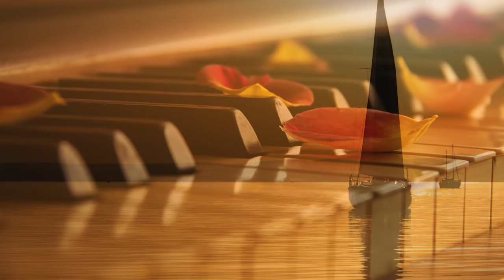Sad Piano Music, Calming Music, Relaxation Music, Meditation Music, Instrumental Music, ☯2883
Sad Piano Music, Calming Music, Relaxation Music, Meditation Music, Instrumental Music, ☯2883 - YellowBrickCinema’s Instrumental Music includes relaxing Guitar music, Piano music and Flute music. Our instrumental music can be used for relaxation, study, meditation and stress relief. This relaxing music can be used as study, background music, meditation music, relaxation music or as music for stress relief. Let the peaceful, calming and soothing sounds help you relax!

YellowBrickCinema composes Sleep Music, Study Music and Focus Music, Relaxing Music, Meditation Music (including Tibetan Music and Shamanic Music), Healing Music, Reiki Music, Zen Music, Spa Music and Massage Music, Instrumental Music (including Piano Music, Guitar Music and Flute Music) and Yoga Music. We also produce music videos with Classical Music from composers such as Mozart, Beethoven and Bach.

Our music is popular for the following:
► Sleep Music:
YellowBrickCinema’s Sleep Music is the perfect relaxing music to help you go to sleep, and enjoy deep sleep. Our music for sleeping is the best music for stress relief, to reduce insomnia, and encourage dreaming. Our calm music for sleeping uses Delta Waves and soft instrumental music to help you achieve deep relaxation, and fall asleep. Our relaxing sleep music can be used as background music, meditation music, relaxation music, peaceful music and sleep music. Let our soothing music and calming music help you enjoy relaxing deep sleep.

YellowBrickCinema’s deep sleep music videos have been specifically composed to relax mind and body, and are suitable for babies, children, teens, and adults who need slow, beautiful, soft, soothing music to assist them to fall asleep. See them as a form of sleep meditation or sleep hypnosis gently easing you into that wonderful relaxing world of healing sleep.

►Study & Focus Music:
YellowBrickCinema’s Study Music & Concentration Music is ideal background music to help you to study, concentrate, focus and work more effectively.
YellowBrickCinema also produce Classical Study Music videos for studying and concentration using top composers such as Mozart and Bach.  These Study Music videos can be used to study to, or as background music, music for relaxation and meditation music.

► Relaxation, Meditation and Healing Music:
Our relaxing music is perfect for Deepak Chopra meditation, Buddhist meditation, Zen meditation, Mindfulness meditation and Eckhart Tolle meditation. This music is influenced by Japanese meditation music, Indian meditation music, Tibetan music and Shamanic music. Some benefits include cleansing the Chakra, opening the Third Eye and increasing Transcendental meditation skills. The work of Byron Katie, Sedona Method, Silva Method and the Secret highlights the fact that healing can occur through using the mind and being in the “now”. Healing Meditation can be practised using this music for best results.

► Classical Music:
Yellow Brick Cinema’s Classical Music is ideal for studying, reading, sleeping (for adults and babies) and general relaxation. We’ve compiled only the best quality music from some of the world’s most renowned composers such as Mozart, Beethoven, Bach, Vivaldi, Debussy, Brahms, Handel, Chopin, Schubert, Haydn, Dvorak, Schumann, Tchaikovsky and many more.